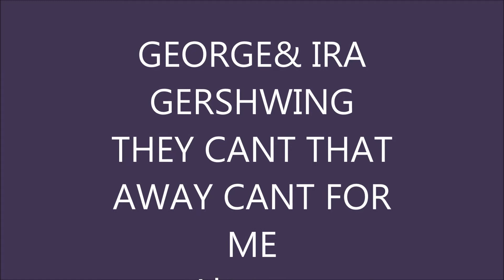GEORGE & IRA GERSWHIN-THEY CANT TAKETHAT AWAYFOR ME